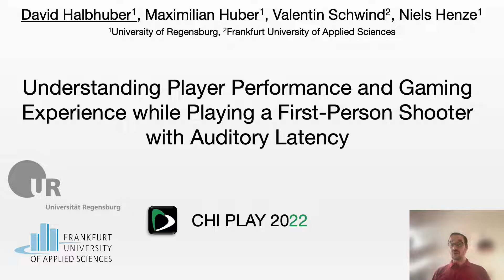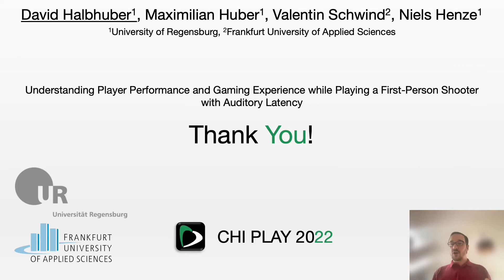Understanding Player Performance and Gaming Experience while Playing a First-Person Shooter with ...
David Halbhuber, Maximilian Huber, Valentin Schwind, Niels Henze

Session: Work-in-Progress 2

Visual latency is known to decrease player performance and experience starting at 25 ms. Less is known about the effects of auditory latency in video games. To investigate the effects of auditory latency, we added auditory latency to a publicly available and latency-sensitive first-person shooter game. Using the game, we conducted a study with 24 participants playing the game with four different levels of auditory latency (0ms, 50ms, 100ms, 200ms). The results of a Bayesian analysis support a model with no true effect of auditory latency on game experience and player performance in first-person shooter games. Hence, our preliminary results indicate that auditory latency may not affect gamers with the same magnitude as visual latency.

Video Presentations of CHI PLAY 2022